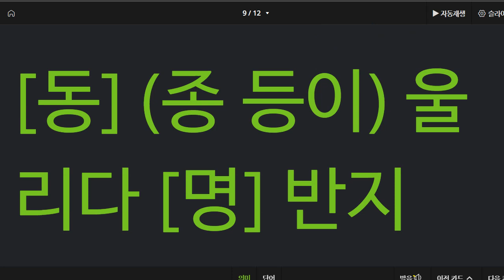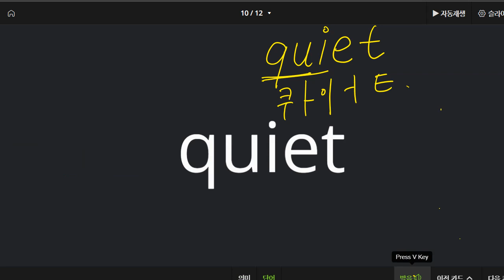이지현 2022 07 04 초등 기본 어휘 재점검 성취도 80